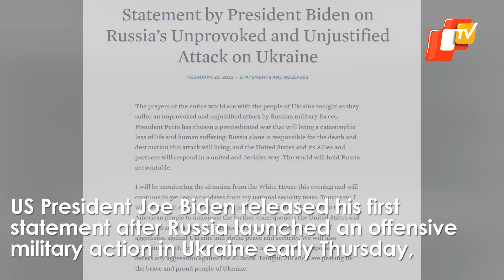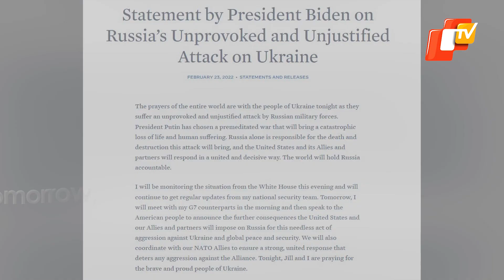Russia-Ukraine Conflict: Here’s Full Statement Of US President Joe Biden After Russia Declared War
US President Joe Biden released his first statement after Russia launched an offensive military action in Ukraine early Thursday, calling the start of hostilities an “unprovoked and unjustified attack” that could cause a “catastrophic loss of life.”